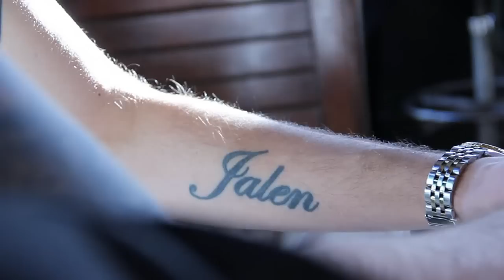Broom Hill - Built To Last [Official Video]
Broom Hill - Built To Last [Official Video]. Directed by Nina Stakz.